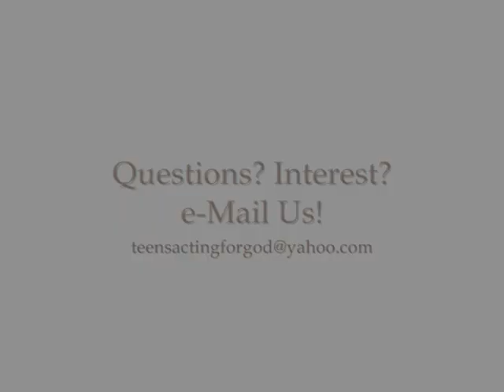TAG Christmas Skit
We recently did a Christmas skit for the 2-6 year old waterworks kids, see what you think!